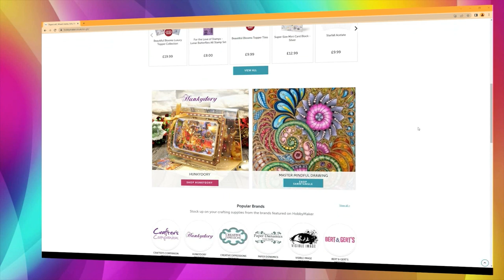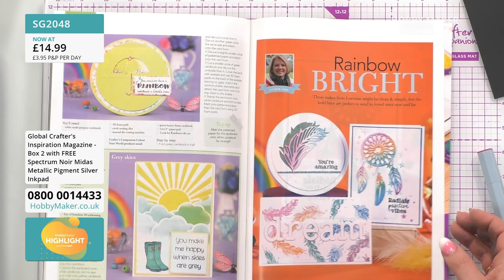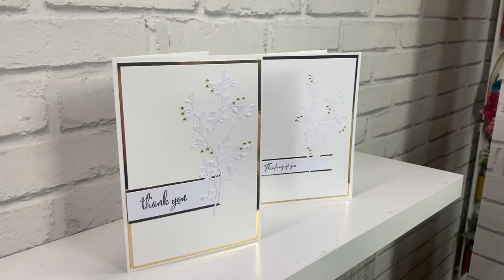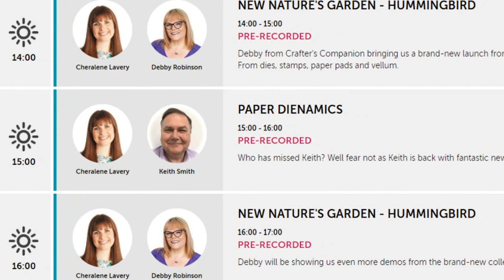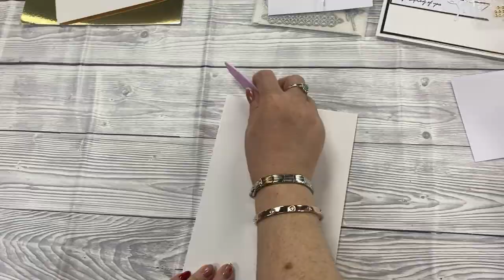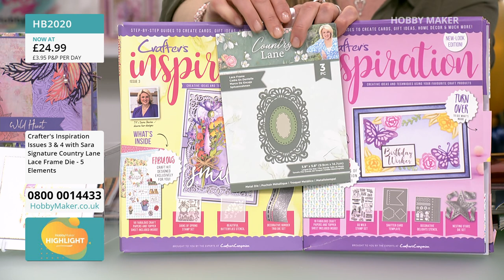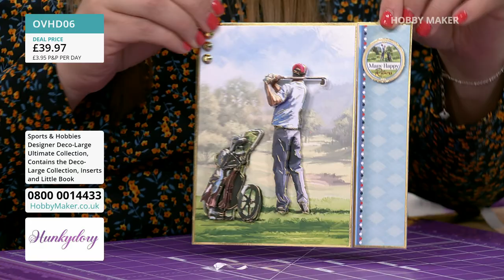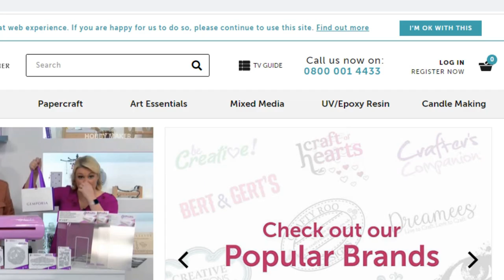04/05/2023 - Crafter's Companion, Hunkydory, Hettie's Crafty Creations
13:00 - 14:00 NEW Global Magazine!
Crafter's Companion launch a brand new Global Magazine Box 2. Join Corrine & the team and grab your fantastic copy!

14:00 - 15:00 Duo Design Paper Pads
Natalie is here to bring you NEW Duo Design Paper Pads featuring an amazing and versatile selection of themed papers which are sure to become an essential in your craft stash!

15:00 - 16:00 Introducing Hettie's Crafty Creations
Join us in welcoming Sarah from Hettie's Crafty Creations and get ready to thread your way into a world of creativity with cross-stitching.

16:00 - 17:00 Radiant Beauty Collection
Join Nat as she shows you how to create fabulous radial backgrounds for your card fronts with the Radiant Beauty Collection.

17:00 - 18:00 Crafter's Companion

18:00 - 19:00 Deco-Large Collection
Nat is back with another look at the Sports & Hobbies Designer Deco-Large Collection - a must have for all of your male recipients.

19:00 - 20:00 Crafter's Companion
Have you ever wanted to send a card to reveal a message? Well now you can with the Gemini Reveal Wheel Dies. Maybe it's for a special birthday or to pop that special question...